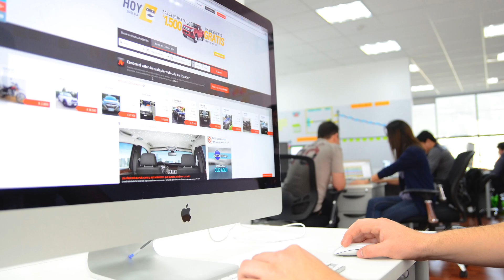Boletín Tuerca celebra 10 años de pasión por los motores | Motorbit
Patiotuerca está de aniversario. El “Boletín Tuerca” cumple 10 años llevando a más de un millón de suscriptores, noticias útiles sobre todo lo concerniente al mundo automotriz local e internacional.  Entérate en este video de los inicios del Boletín Tuerca y como ha ido creciendo con el correr del tiempo.